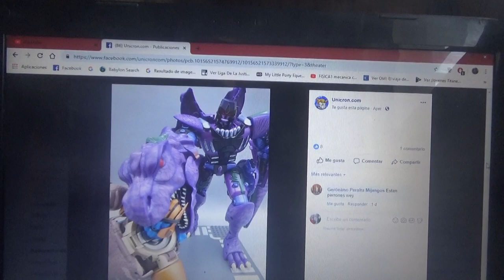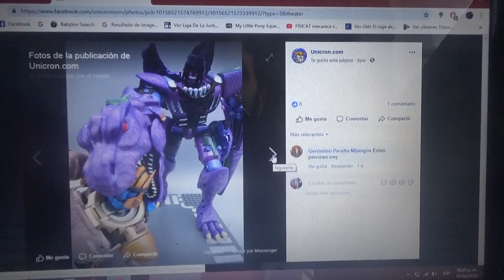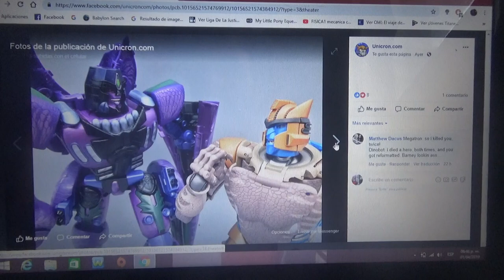Primeras fotos de Transformers Masterpiece Beast Wars Megatron